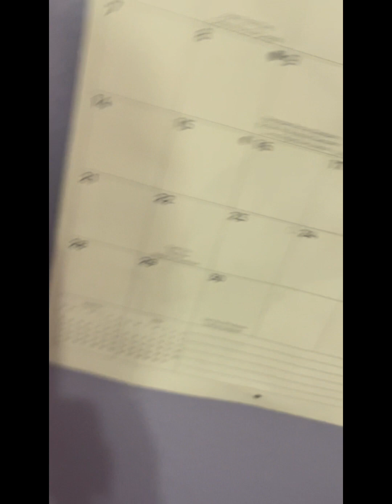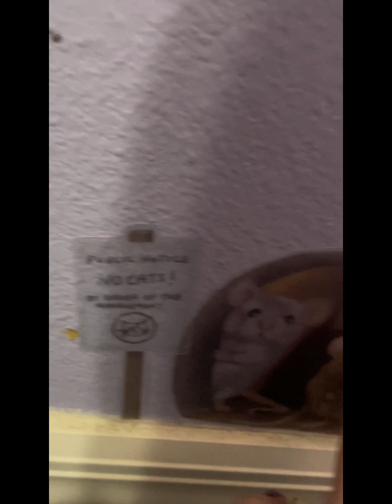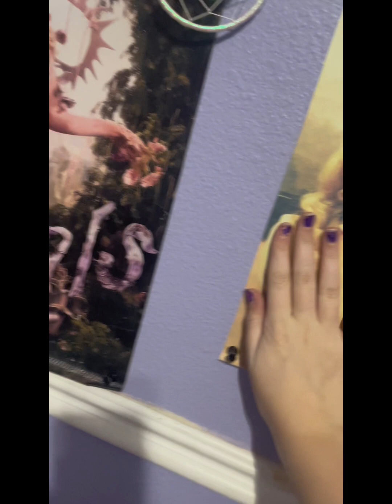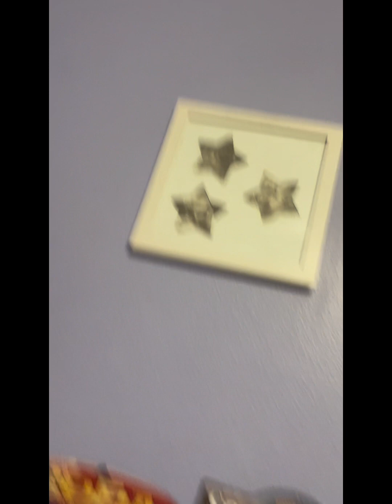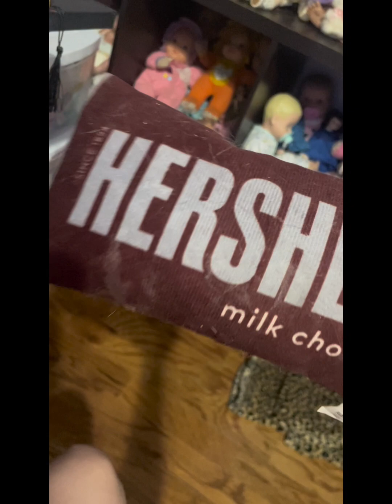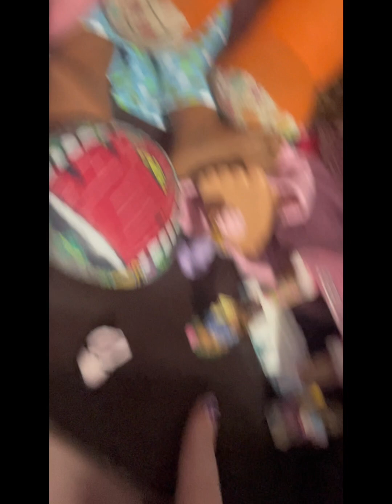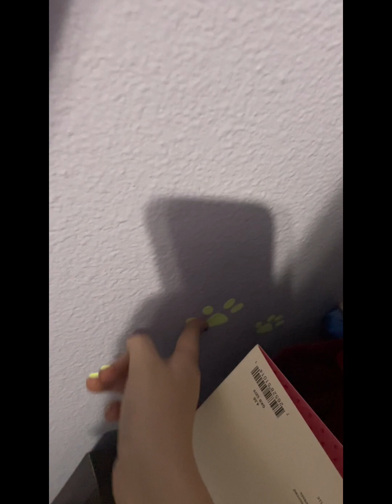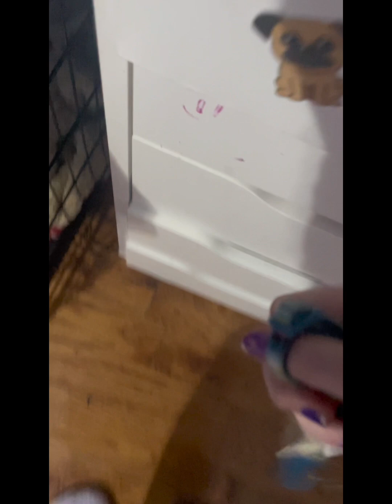2024 room tour!